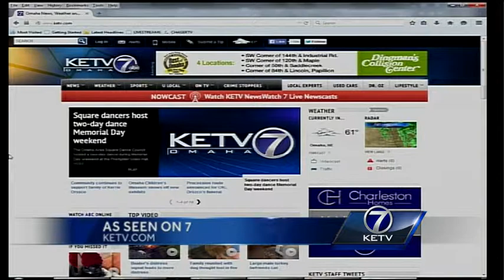Summer Camp preparedness with CVS Pharmacy